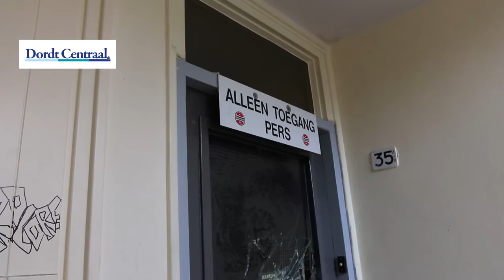Koperdiefstal leidt naar wateroverlast sloopflats Dordrecht